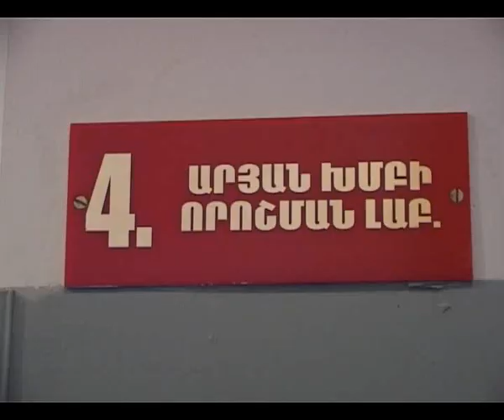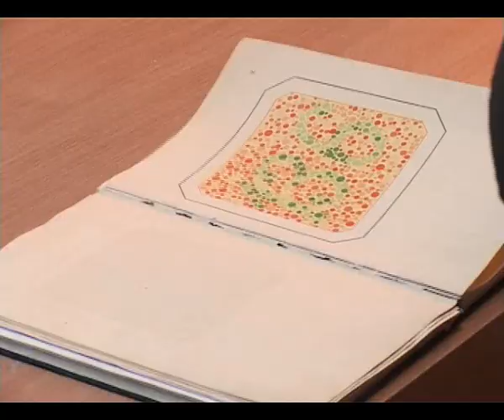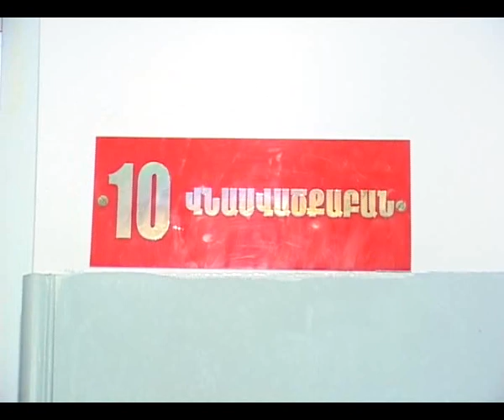Զորակոչիկների մոտ հանդիպում են սիրտ-անոթային խնդիրներ